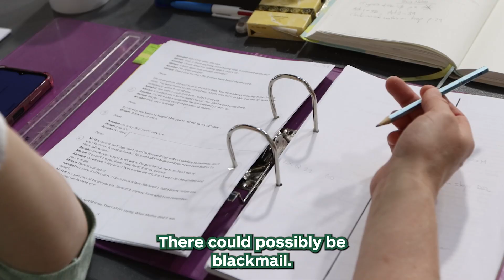Cast Interview | Ann Louise Ross | Snake in the Grass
Hear from Ann Louise Ross who plays Alice Moody!

Think very carefully. If you drop her - if you drop Alice down that well, then there is no going back, there really isn't. They certainly will put you in prison, for a very long time indeed…

Alan Ayckbourn’s spine-tingling murder mystery Snake in the Grass comes to thrilling new life in a new production from Dundee Rep Theatre. Directed by Andrew Panton, this haunting play follows two sisters, returning to their childhood home after the death of their father. As the day turns to night, they begin to confront their dark past and unsettling present, in a gripping tale of family secrets and retribution.

Deirdre Davis (River City) joins well-kent faces to Rep audiences, Ann Louise Ross and Emily Winter for this new production. Snake in the Grass is a masterful mix of suspense, mystery, and dark humour, guaranteed to keep audiences on the edge of their seats.